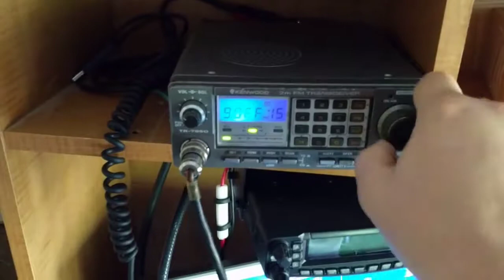TR-7950 Glitch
It's probably protesting that I put blue LEDs in it.

Checked what it would TX on, would do a variety of freqs between 146-148, very randomly.